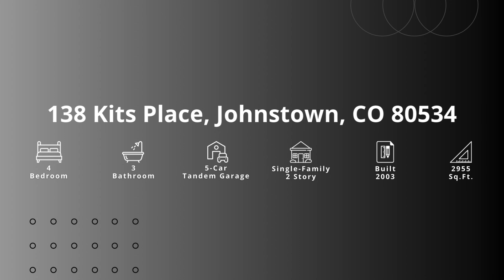138 Kits Place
Welcome to this delightful 4-bedroom, 3-bath home, a perfect blend of elegance and comfort. Nestled in the desirable Carlson Farms neighborhood, this home features a stunning stone facade, a meticulously maintained front lawn, and a charming porch that invites you to unwind.

Step inside to find a bright and airy living / dining room with a soothing color palette, beautiful bay windows, and a mix of hard wood and carpet flooring. Adjacent is a versatile den, ideal for a home office or study.

The heart of this home is the great room, boasting vaulted ceilings, classic plantation shutters, and a cozy fireplace, perfect for relaxing evenings. The gourmet kitchen is a chef's delight, offering abundant wood cabinetry with crown molding, recessed lighting, built-in appliances, and a spacious center island with a breakfast bar for casual dining.

Retreat to the serene primary bedroom, complete with a charming sitting nook, 2 generous walk-in closets, and an ensuite featuring soak-in tub and dual sinks. The basement provides endless opportunities to create the space of your dreams, whether it's a home theater, gym, or additional living area.

Outside, enjoy peaceful afternoons in the backyard, featuring a patio with pavers and serene views of the open space. With a 5-car garage, there's plenty of room for vehicles and storage.

Make this spacious and beautiful home yours!